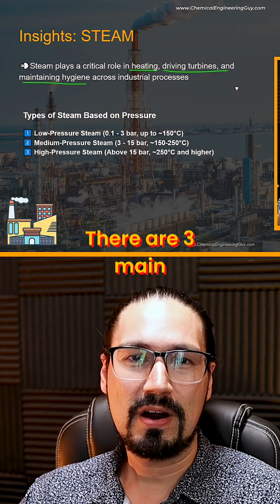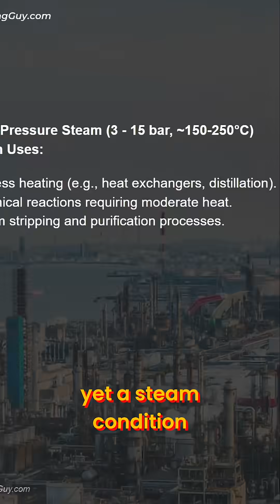3 Steam Types Every Chemical Engineer MUST Know!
Steam's crucial role in chemical plants revealed! Discover the 3 main types of steam lines—low, medium, and high pressure—and their diverse applications. From heating to pasteurization, understand steam's efficiency. What industries use which type? Find out!